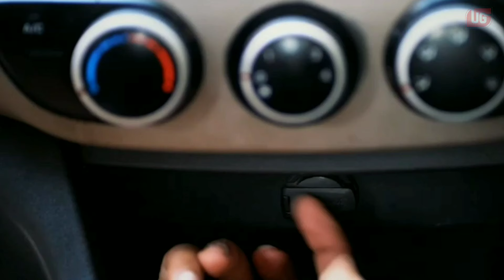Top 10 Super Cool Gadgets For Your Bike & Scooty Under ₹999 | Available On Amazon!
My friends,these were the top cool bike and scooty gadgets under ₹999.

Gadgets Link(Alternate Included)-

No. 10 Smart Glass Film

No. 9 Helmet Hanger

No. 8 Multiple Repair Set

No. 7 Smart Inflator

No.6 Handle Tailpack

No.5 Helmet Earphone

No. 3 Bike Body Cover

No. 2 Throttle Lock

No.1 Pu Seat Cover

Topics Covered :- gadgets, bike, scooter, scooty, cool gadgets, motorcycle gadgets, best bike accessories

1)
2) “Amazon and the Amazon logo are trademarks of Amazon.com, Inc. or its affiliates.”
3) In addition, the Operating Agreement requires that the following statement clearly and conspicuously appears on your Site:  "As an Amazon Associate I earn from qualifying purchases."